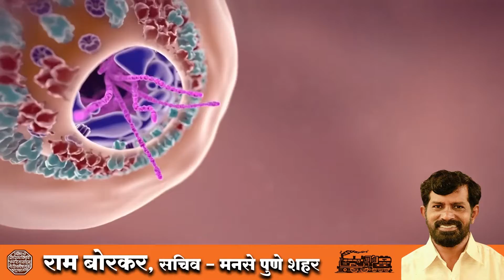गुढीपाड्व्यावर यंदाही कोरोनाचे सावट...घरोघरी गुढी उभारून करण्यात आल नव वर्षाचे स्वागत